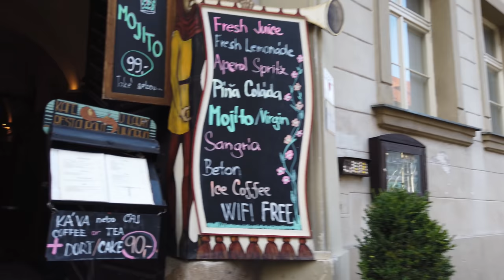Walking in PRAGUE / Czech Republic 🇨🇿- Castle to Wenceslas Square - 4K 60fps (UHD)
We are in Prague, the capital city of the Czech Republic. The "golden" Prague is on most travel lists for central Europe and a regular destination here on the POPtravel.

This time we start our tour with a nice view from the Prague castle, the largest ancient castle in the world. back to the city. First we explore Hradčany, the Prague Castle district.

On this beautiful day we cross the Charles Bridge on our way to the  Astronomical Clock (Prague Orloj) at the Old Town Hall at the central Old Town Square.

We continue south-east towards the Wenceslas Square (Václavské náměstí). This 750m / half-mile long, 14th-century square has the National Museum, shops & hotels to both sides.

At last we end our tour at the St. Wenceslas statue.

Note: Our second video ever (end December 2018) started just there at the Wenceslas Square in Prague so if you like to see Prague in winter going back up to the castle and back, please check out